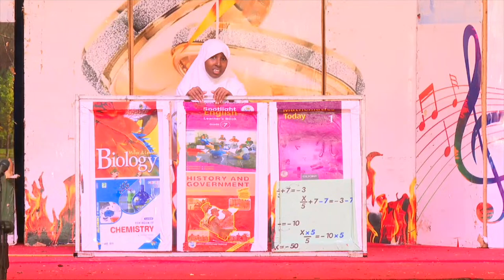National Drama and film festival Embu county